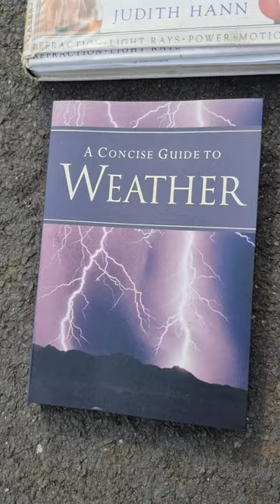LION - Lots of annotated reference books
Will take and age to work through

BANK: HSBC
Branch Address: 153 North Street Brighton, East Sussex, BN1 1SW
Account Name: Quantum Heat C.I.C
Sort Code: 40-14-03
Acc No.: 12631571
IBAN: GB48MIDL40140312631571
SWIFTBIC: MIDLGB22